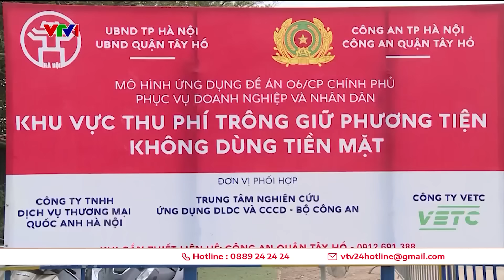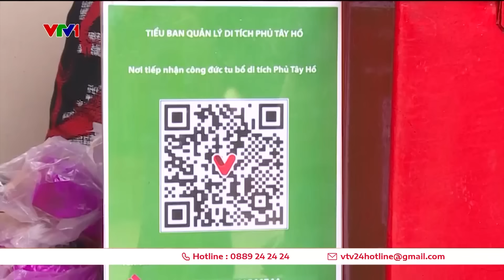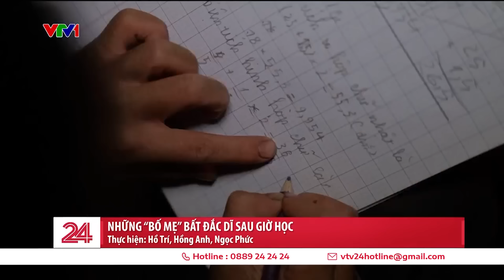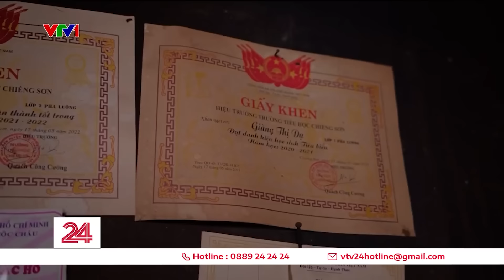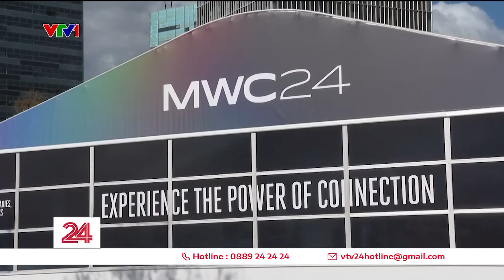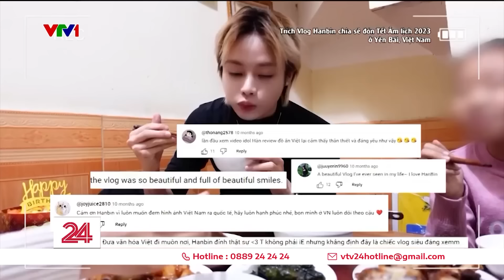Thời sự toàn cảnh 26/2: Em bé đầu tiên ở VN được sửa tim khi nằm trong bụng mẹ giờ ra sao?| VTV24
00:00 Những tin chính
00:55 6 học sinh đuối nước may mắn được cứu sống
01:15 Bộ Y tế yêu cầu giám sát kê đơn, chỉ định trong khám và điều trị bệnh
01:35 Em bé đầu tiên ở Việt Nam được sửa tim khi còn nằm trong bụng mẹ
04:00 Thanh niên thủ đô hăng hái lên đường nhập ngũ
06:05 Xe khách chở 29 người lao xuống vực ở Tam Đảo
06:40 Hà Nội triển khai thu phí trông giữ xe không tiền mặt
08:05 Cầu Ba Son lại nhếch nhác vì bị vẽ bậy
10:10 Cháy rừng ở quần thể rừng quốc gia Hồ Tuyền Lâm
10:45 Tiêu điểm: Mỗi ngày đến trường là một ngày vui
22:40 Nổ ở nhà máy pháo hoa làm 4 người thiệt mạng ở Ấn Độ
23:20 Người di cư vật lộn vượt sông vào Mỹ
24:20 Thủ tướng Ấn Độ cầu nguyện dưới nước
24:55 AI được dự báo thống trị Triển lãm thiết bị di động thế giới
27:15 Cụm tin giải trí
1, Mono tiết lộ những hình ảnh trong sản phẩm tiếp theo
2,  3 thành viên của Blackpink sẽ xuất hiện tại Met Gala
3, Lần đầu tiên trong lịch sử, một đạo diễn da màu thắng giải Gấu vàng